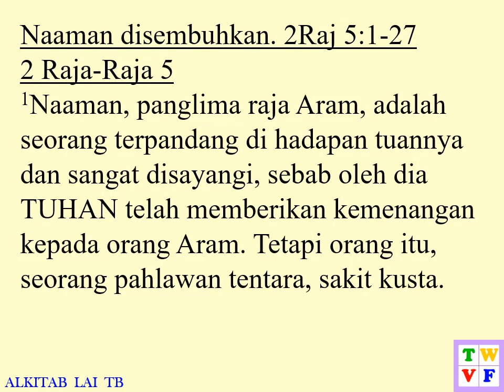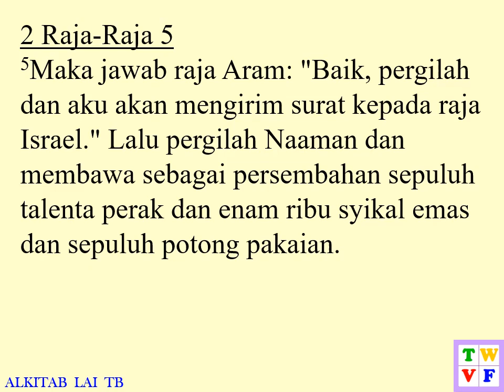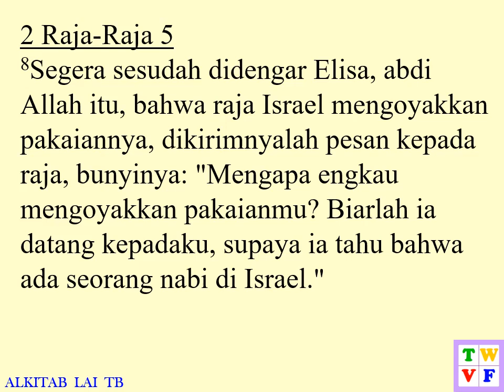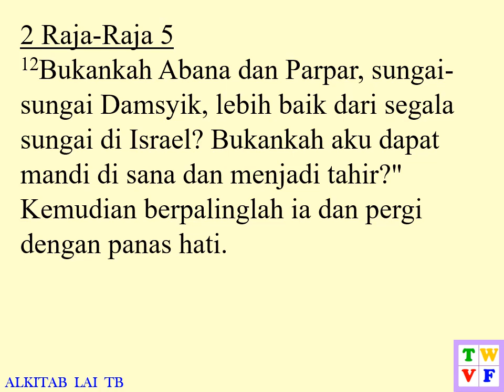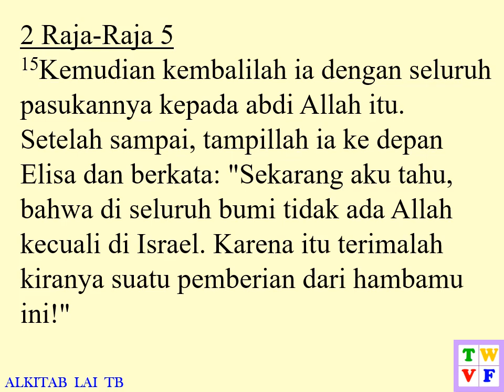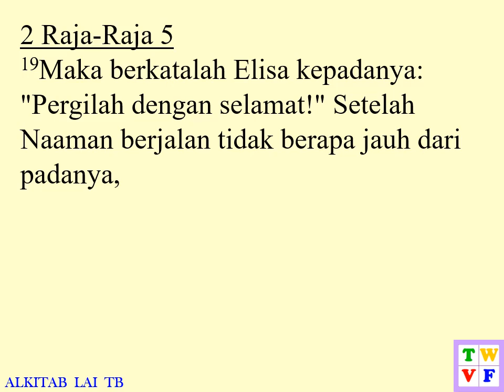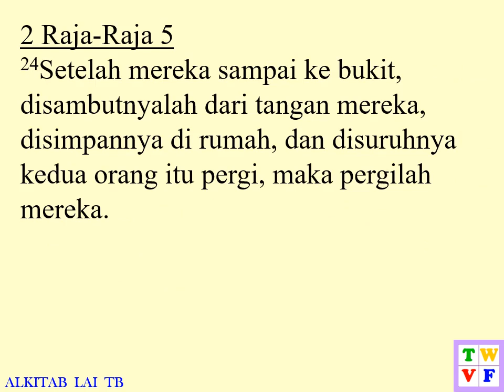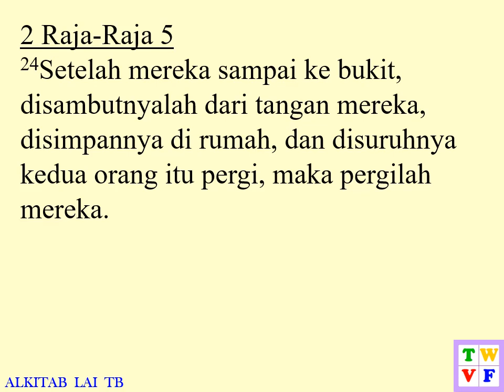2 Raja Raja Pasal 5 ALKITAB suara dan text - Indonesian Holy Bible audio and text